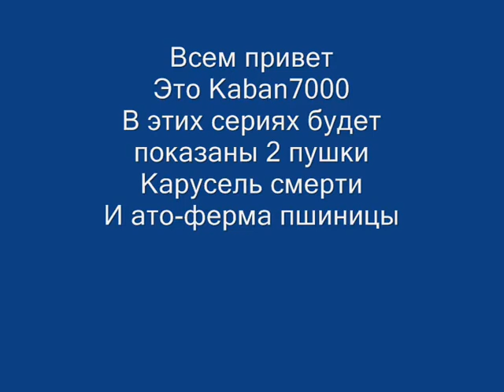Изобретение от kabana 1 хах